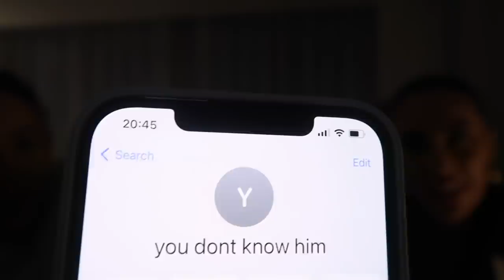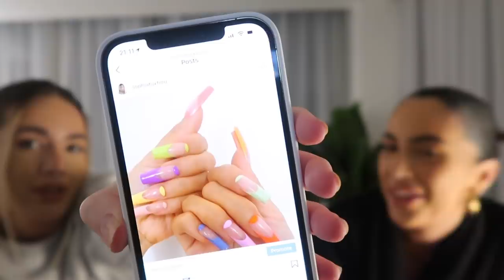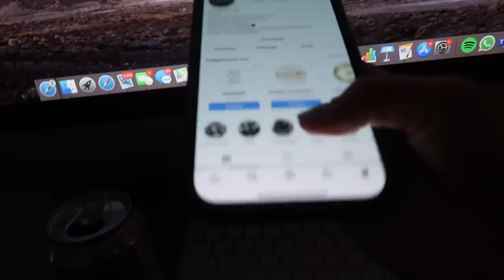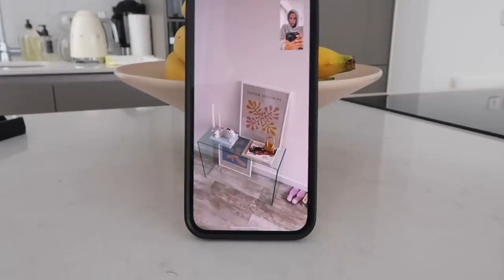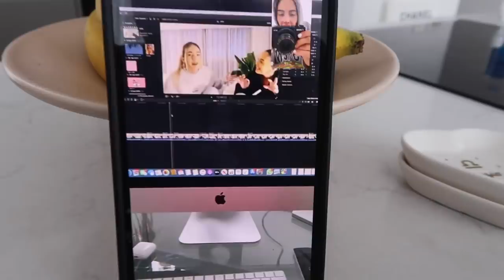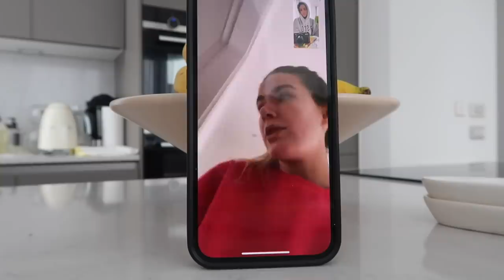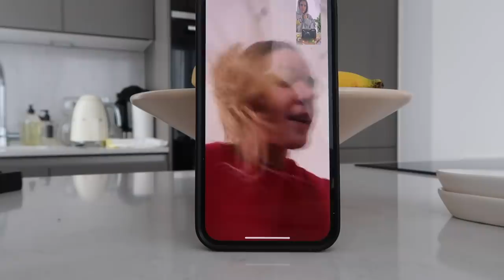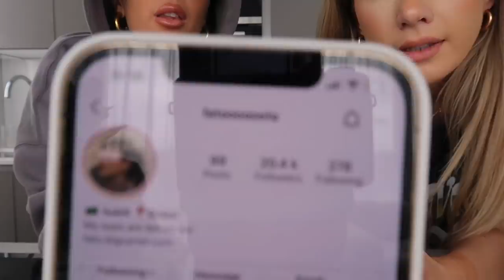THE LAST LOCKDOWN VLOG!!? | Sophia and Cinzia